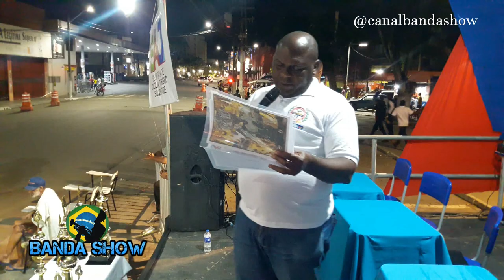Resultados e Premiações do II CONREDESC Concurso de Bandas e Fanfarras ACBFFB 2022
Resultados e Premiações do II CONREDESC concurso de Bandas e Fanfarras em Santo Antônio de Jesus - BA  bandas e fanfarras da ACBFFB 2022